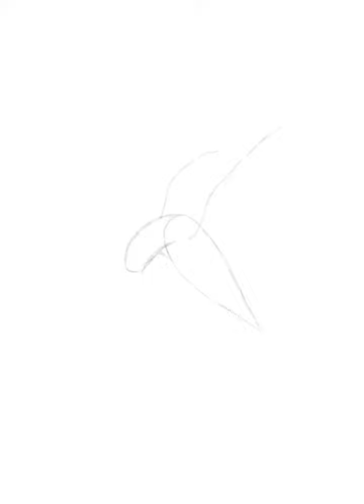Green parrot drawing painting oil painting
Parrots, also known as psittacines, are birds of the roughly 398 species in 92 genera comprising the order Psittaciformes, found mostly in tropical and subtropical regions. The order is subdivided into three superfamilies: the Psittacoidea, the Cacatuoidea, and the Strigopoidea.